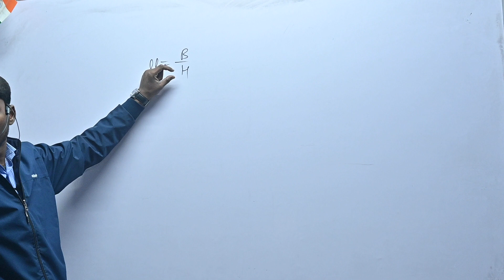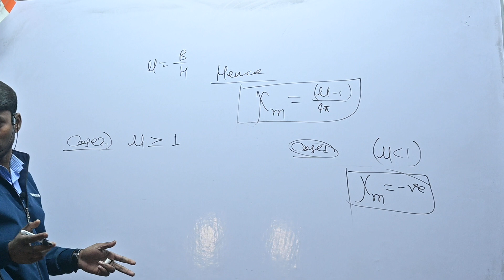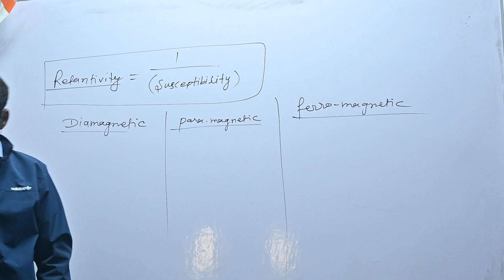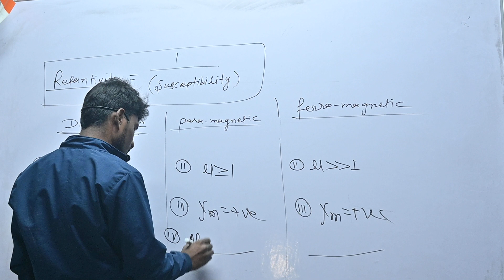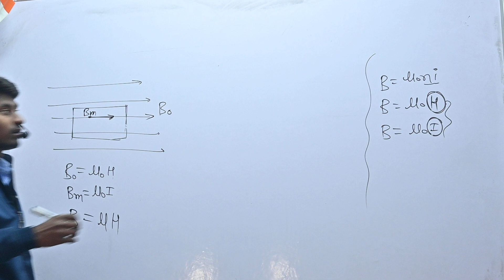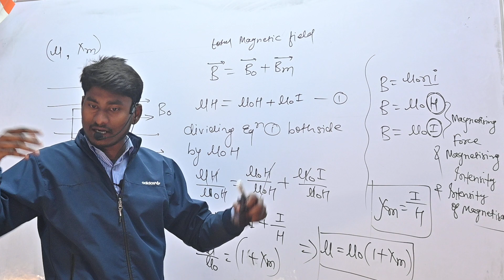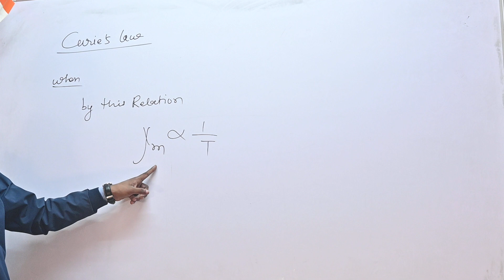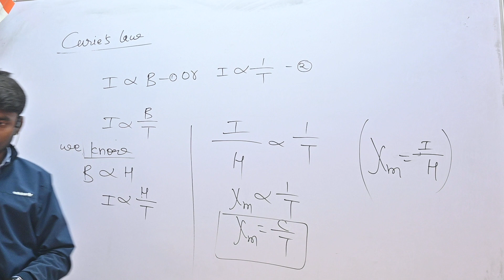magnetic effect of current & magnetism -15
DO 4 YOU  is one of  the best channel to  preparing physics for your board examination
this class is regularly taken on youtube ,you can get good quality notes from our telegram channel name is -    Amritesh@Do4 You      also get from here each & every day video.